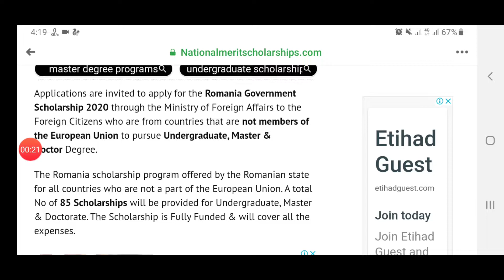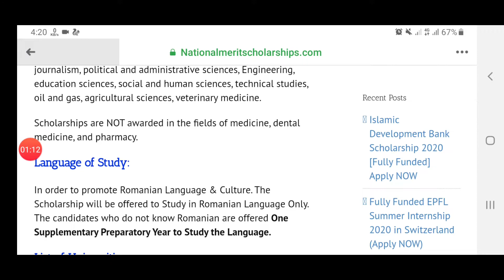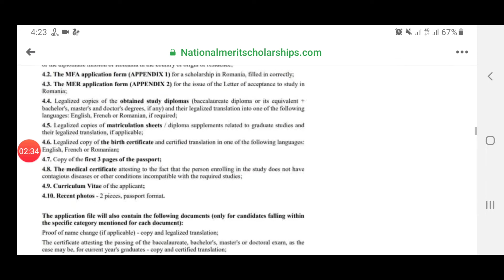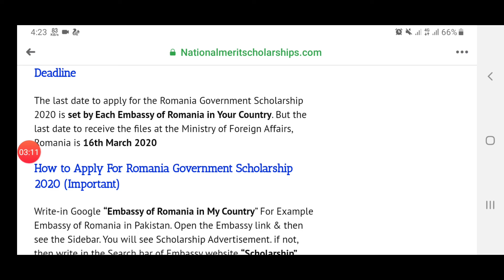Scholarships in Romania for undergraduate master and phd the info hub